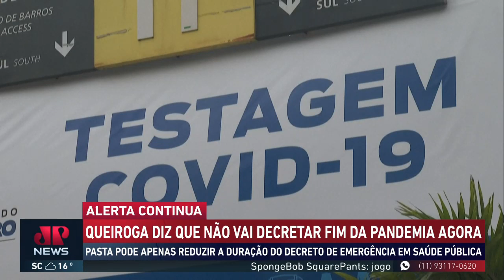Anvisa aprova uso do remédio Paxlovid, da Pfizer, para combater a Covid-19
A Anvisa concedeu a aprovação emergencial para o medicamento Paxlovid, da Pfizer, para o combate à Covid-19. A Anvisa recebeu o pedido para registro emergencial em 15 de fevereiro, e decidiu aprová-lo em reunião após o processo de análise. Leia mais